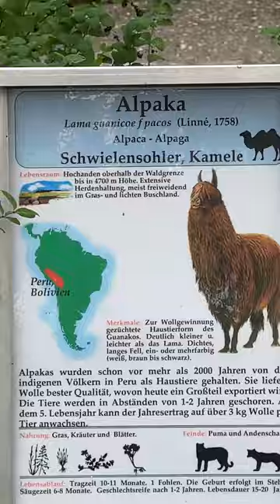전세계 5번째 규모의 베를린 동물원에서 힐링하기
여러분들 그거 아세요? 베를린 동물원에 세계 5번째 규모를 자라하는 곳이랍니다.   팬더도 있고, 커다란 코끼리와 펭귄까지
동물원에서 동물보면서 같이 힐링해봐요!~